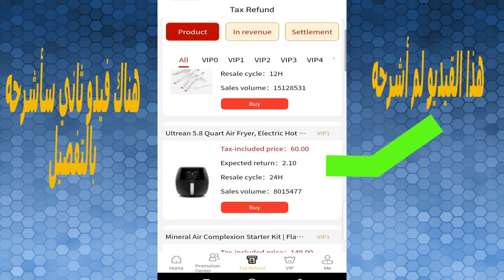الربح عن طريق بيع المنتوجات +20دولار مجانا _الجزء 1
كود :186924

"ربح"
"أفضل مواقع الربح من الانترنت"
"الربح"
"ربح المال"
"بست كنج"
"ربح"
"الربح"
"ربح المال"

العمل على الانترنت و الربح من الانترنت بدون راس مال من اكثر الاعمال التى اشتهرت فى السنوات الاخيرة و عرفت بمميزات كثيرة منها اهمها امكانية العمل بدون راس مال و تعتبر هذه الميزة مهمة جدا و تحفيزية جدا بالنسبة لكثير من الشباب لسهولة بدا مشروع و عمل على الانترنت و تحقيق ارباح مجزية و كسب مال بدون راس مال و بدون خبرة .

تتعدد طرق الربح من الانترنت للمبتدئين منها الربح من مشاهدة الفيديوهات و و الربح من طرق التسويق مثل التسويق بالعمولة و التسويق الالكترونى كل ما عليك هو التعرف على اسهل طرث الربح بالنسبة لك و كيف تربح المال من الانترنت .

الربح من الهاتف هى الطريقة المفضلة لكثير من المبتدئين الذين لايمتلكون شئ سوى للهاتف المحمول .
يهتم البعض ب التجارة الالكترونية و هى تجارة تحقق ارباح مجزية و مضمونة ، الربح من الانترنت 2021 واسع المجال و متعدد الطرق